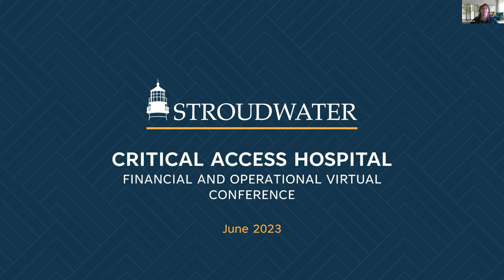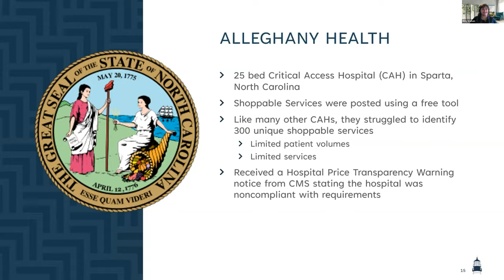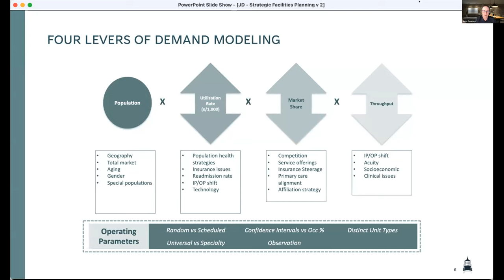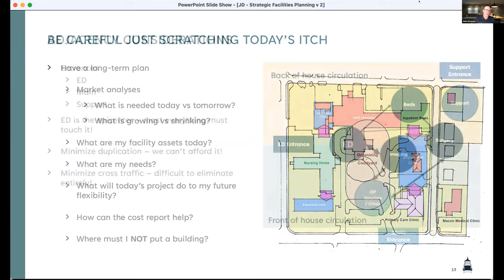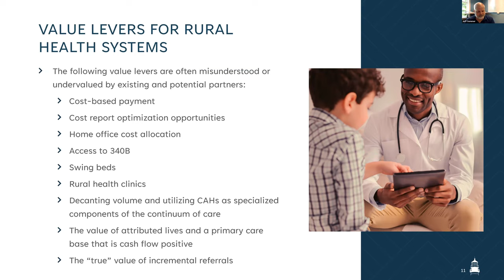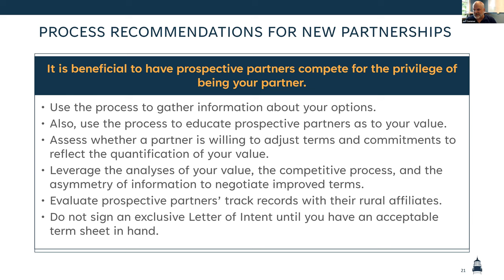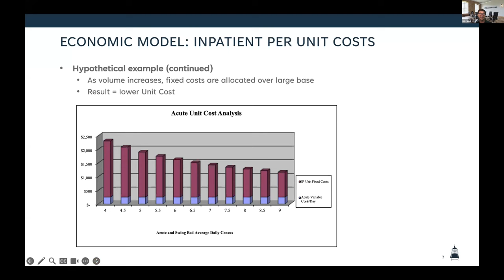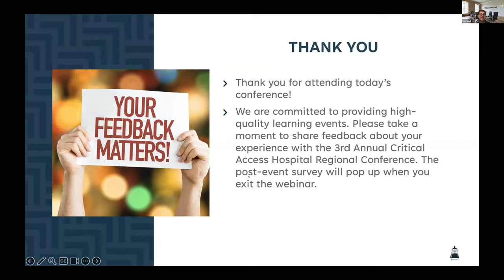2023 CAH Conference Region C Day 2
Agenda:
-Pricing Transparency–The Cost of Noncompliance and how to fix it.
-Strategic Facilities Planning: Evaluating facility needs through a strategic lens
-Lessons from the Field: Operationalizing the Rural Value Proposition for Existing and Potential Partnerships.
-Organizational Values, Culture & Measurement: Impact on the Bottom Line